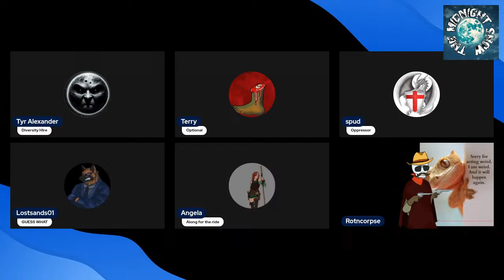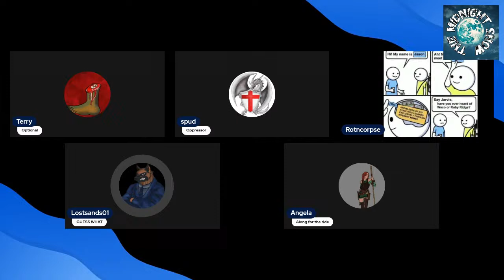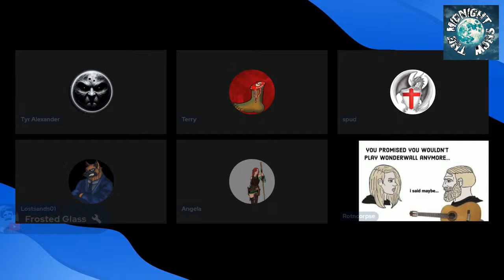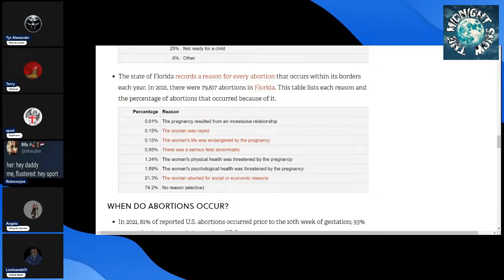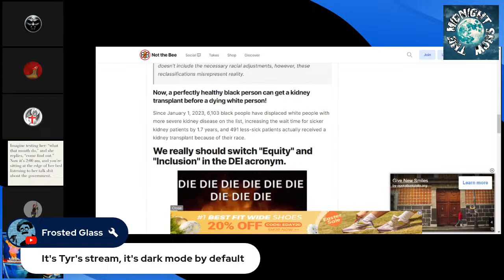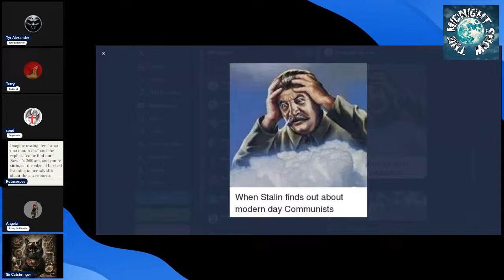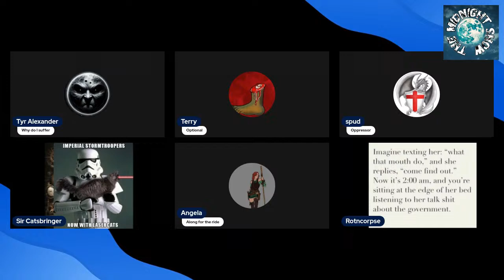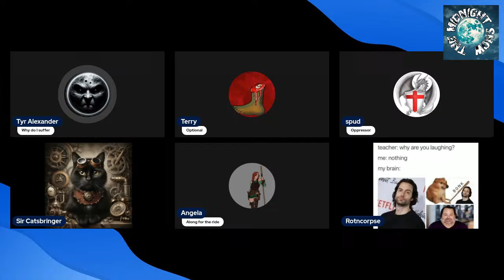The Midnight Show Episode 54 (Guest: spud_gun)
Rotncorpse’s YouTube Channel: @RotNcorpse
Will It Forge’s YouTube Channel:  @WillItForge
Will It Forge’s 2nd YouTube Channel - CreepyForge: @creepyforge6662

Friends of the Midnight Show
Quippers United’s YouTube Channel:  @Quippers United
Travis Gardner’s Channel: @travisgardner8339
Man Vs Camera Channel: @manvcamera
Kyivedam’s YouTube: @Kyiverdam
Undead Ramen’s Youtube Channel: @UndeadRamen

Weekly Schedule:
Monday Nights
2200: Tyr Alexander - Tyr Alexander Channel: Gaming Session
2230: Angela Arreaga - MotZ Channel: Monday Night Arcade with Mr. Adam

Tuesday
2345: Tyr Alexander - Tyr Alexander Channel: Gaming Session

Wednesday
2000: Will It Forge - Moonshock’s Twitch Channel: 7 Days To Die Stream with Moonshock & Sunbuddha

2100: Terry Diamantis On MotZ with One Ton Hammer and Jen TMaxi

Thursday
1800: Tyr Alexander - Tyr Alexander’s Channel - The Misadventures of USS Oh Dear God Why with Mitch Nemo

2300: Terry Diamantis, Rotncorpse & Tyr Alexander On MotZ with Johnny Hellcat if he is doing a game stream

Friday
2100: Terry Diamantis - Frosted Glass’ Channel: The Corner with Frosted Glass, Moonshock, and Quippers United

Saturday
1700
Even Numbered Saturdays: Will It Forge - Will It Forge’s Twitch Channel: Art Stream

Odd Numbered Saturdays: Will It Forge - Will It Forge’s Twitch Channel: Gaming Stream of The Evil Within

2355: James Colley, Will It Forge, Angela Arreaga, Rotncorpse & Terry Diamantis - Tyr Alexander’s Channel: The Midnight Show

Sunday
1900: James Colley & Terry Diamantis - Quipper United with Frosted Glass & Quipper United

2330
Even Numbered Sunday: Angela Arreaga, James Colley, Will It Forge, Tyr Alexander & Rotncorpse - Rotncorpse’s Channel: Rotn Movie Reviews

Odd Numbered Sunday: Angela Arreaga, James Colley, Will It Forge, Tyr Alexander & Rotncorpse - Rotncorpse’s Channel: Talking Into The Void with Mitch Nemo

Randomly
Terry Diamantis
& Quippers United:  Quipper’s United Channel - Game Stream (whenever Frosted Glass doesn’t stream)
& The Next Six Minutes Stream